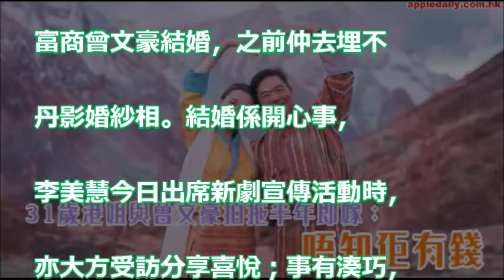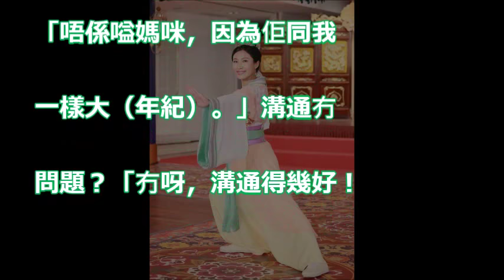【《深宮計》宮女】31歲港姐與 曾文豪拍拖半年即嫁：唔知佢有錢